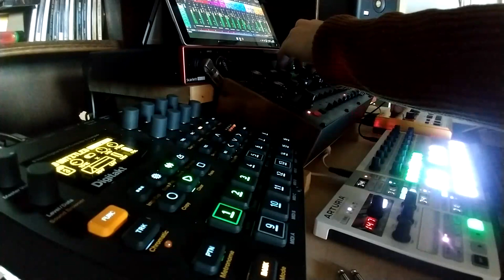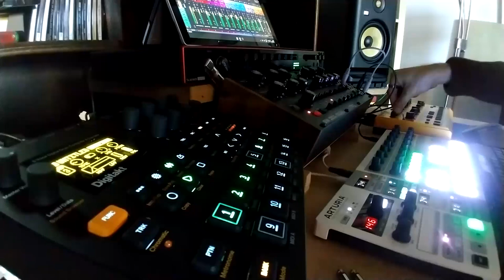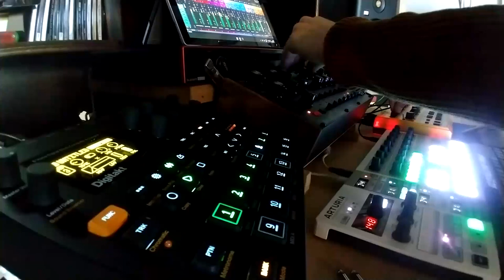Tulla - Ookami (Moog DFAM + Digitakt + TD-3-MO Live Acid-esque Techno-ish Jam)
"HESITATION IS DEFEAT"

Well. The TD-3-MO is certainly a wild bass machine! The DFAM gets quite unpredictable in a good way when you send an external CV signal to either VCO's. Now all I need is a good LFO.

A list of my actual (full) setup - for posterity. Not quite DAWless but everything is sequenced out of the box. FX used in brackets.
- Elektron Digitakt (internal FX and mixing, all drums/bass are DFAM samples).
- Moog DFAM (TR5 Space Delay).
- Behringer TD-3 MO (TR5 Space Delay, Amplitube 5 Orange Dual Terror amp sim for parallel distortion, CV OUT patched to VCO2 CV IN on the DFAM).
- Arturia Beatstep Pro (SEQ1 GATE goes to DFAM ADV/CLOCK, SEQ3 is used for a ducking sidechain kick signal generated by Basilimus Iteritas).
- Noise Engineering Cursus Vereor (sequenced with Beatstep SEQ1, made into a pad with Ne Desmodus, gated for rhythm in Gatelab).
- EZDrummer 2 for secondary hats, ride and cymbals (sequenced with Beatstep SEQ2).
- Bus/sidechain compression, limiting and EQ (HP/LP) are ReaComp, ReaLimit and ReaEQ.
"Mastered" with TR5 One, TR5 EQ-81, ReaXComp and ReaLimit.
All external audio recorded with a Focusrite Scarlett 18i20. Mixed on Rokit RP7's.